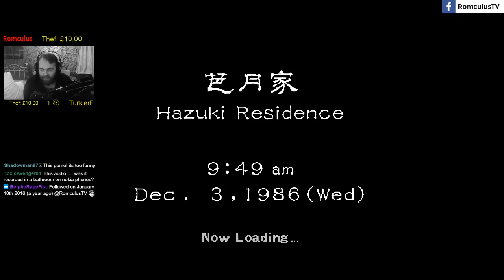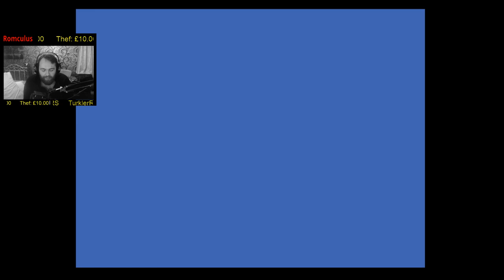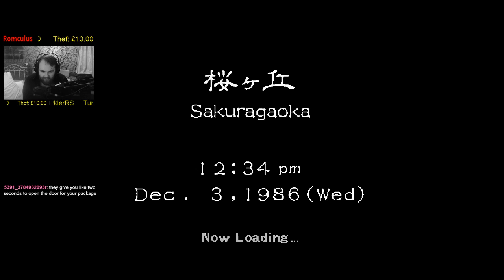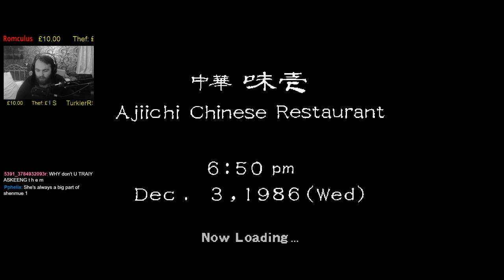Rom tries Shenmue.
Hilarious gameplay from the 1999 Dreamcast title, Shenmue.